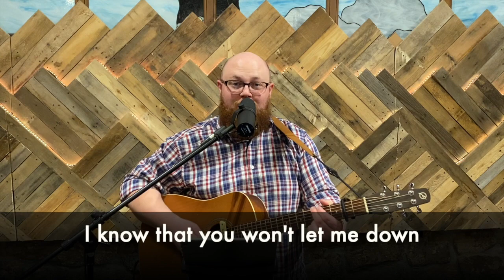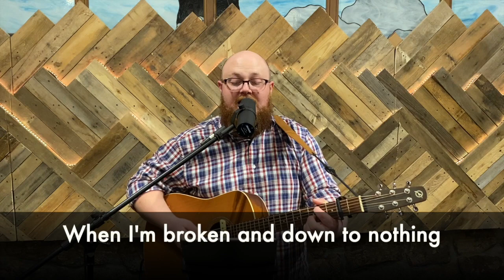Conifer Community Church Online Service January 10th, 2021